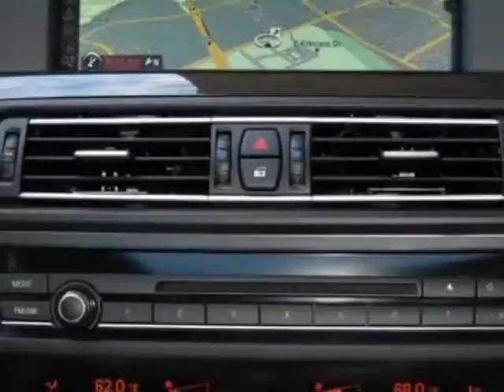2011 BMW 5 Series 528i Sedan - Phoenix, AZ